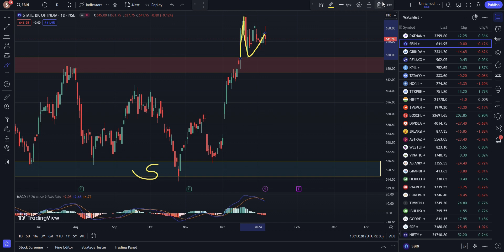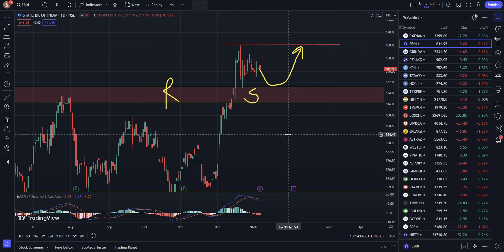SBI Share Latest News / / sbi share latest news today / SBI Share Prediction